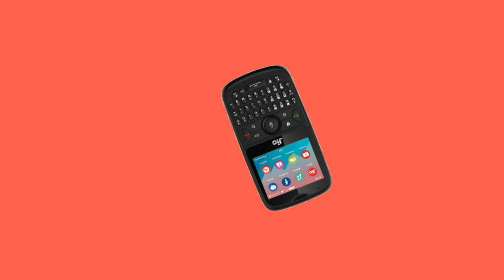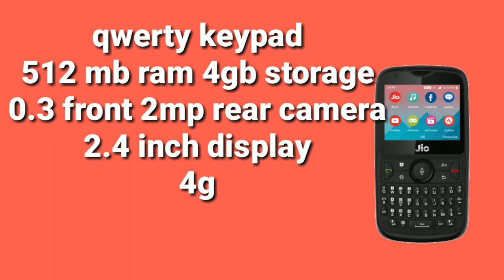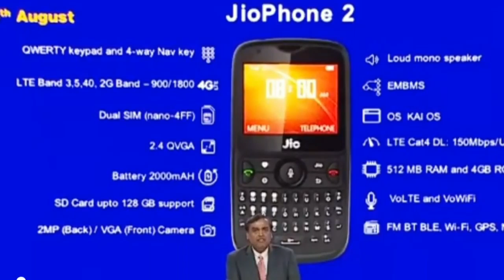ପୁରୁଣା ଦିଅ ନୂଆ ନିଅ ଜିଓ ଅଫର୍✔jio phone 2 only 501/- full details jio monson hungama offer ||odia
ଆଉ ଆମ ମୁହଁ କେବେ ଚାହିଁବେ ନାହି ପୁରୁଣା ଦିଅ ନୂଆ ନିଅ ଜିଓ ଅଫର୍✔jio phone 2 only 501/- full details jio monson hungama offer ||odia

Jio phone 2 specifications 👉qwerty keypad
512 mb ram 4gb storage
0.3 front 2mp rear camera
2.4 inch display
4g volte
price 2999/-
dual sim

offer start from 15august 2018

Jio phone WhatsApp Facebook YouTube update and many more on jio hungama monsoon offer

CANAVA APP 🔵

BACKGROUND VIDEO 📸
Pixabay.com
Pexels.com

PNG CREDIT👇
FREEPIK.COM